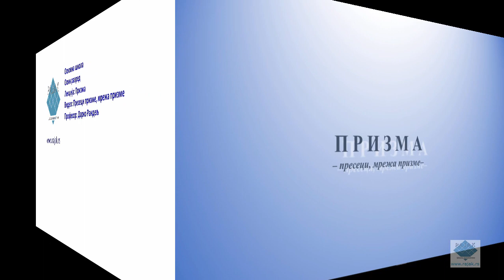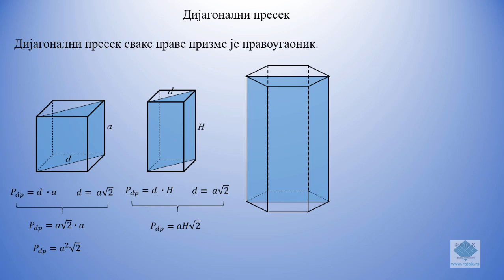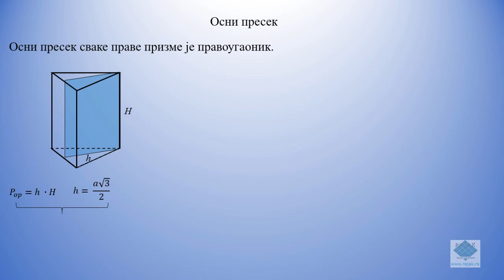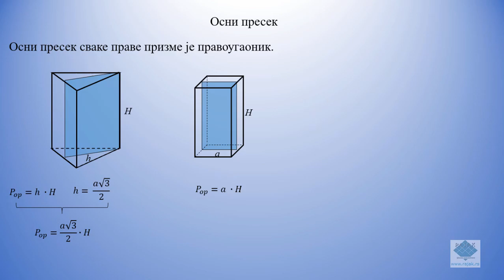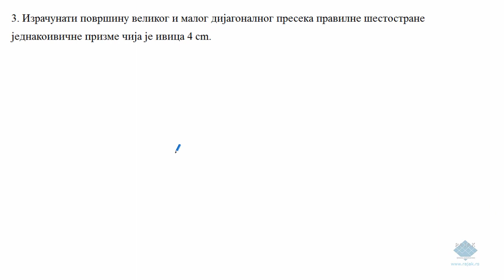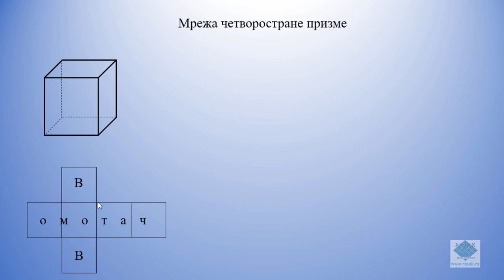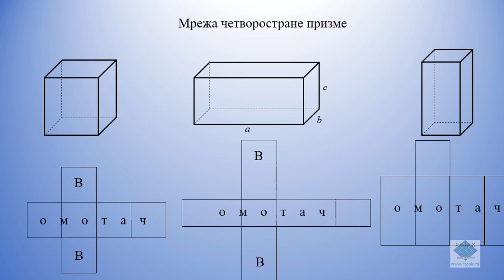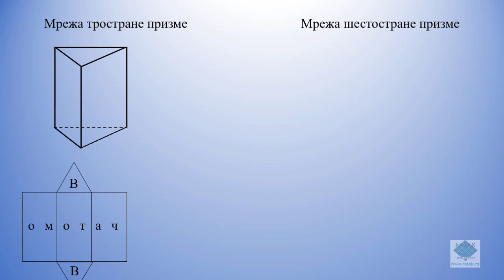Пресеци призме, мрежа призме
Дефиниција, примери, решени задаци.